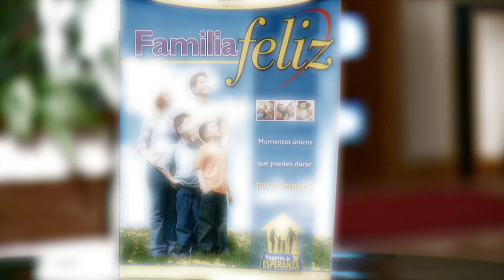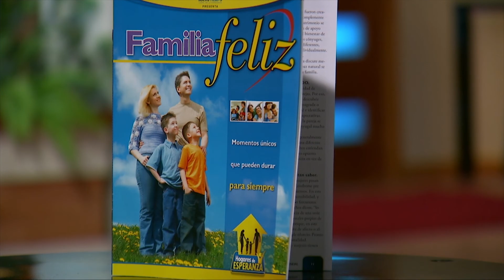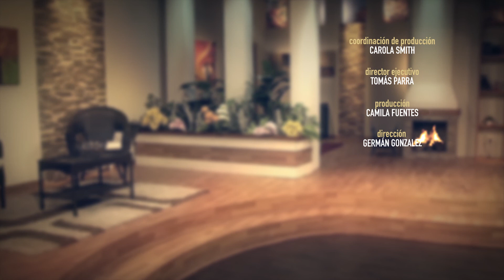COMPARTIR CON JESÚS - Sebastian Alvarado | Tiempo de Paz - Tema 4